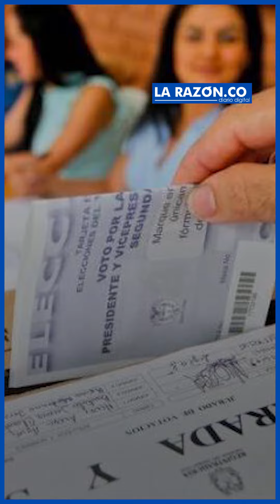Alertan posible eliminación de rendición de cuentas de políticos en campaña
Actualmente es una obligación que tienen los candidatos a cargos de elección popular.

¡Siempre Informando! 📢/